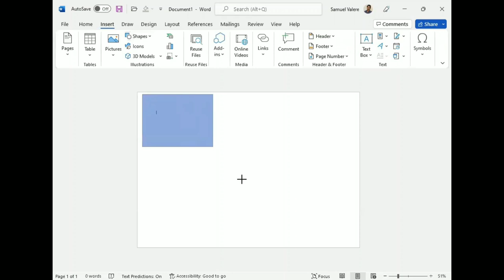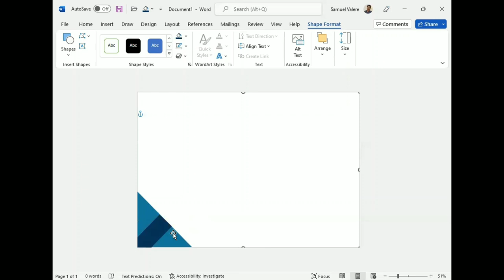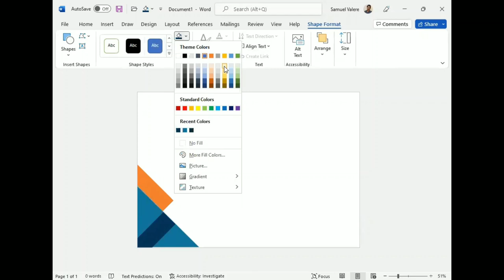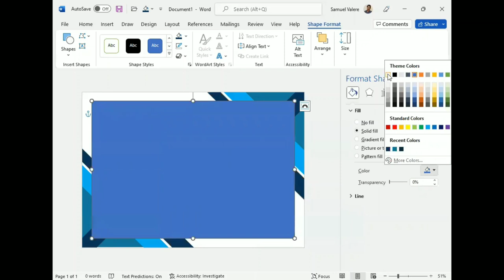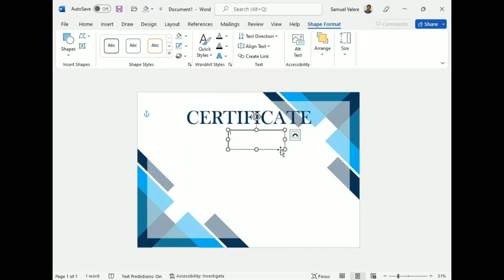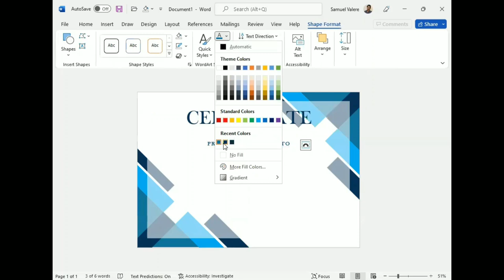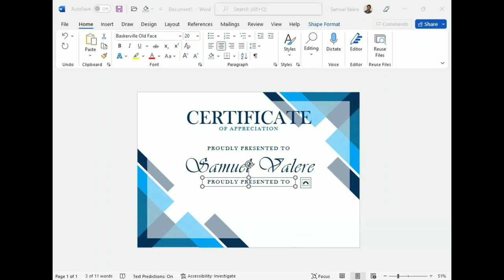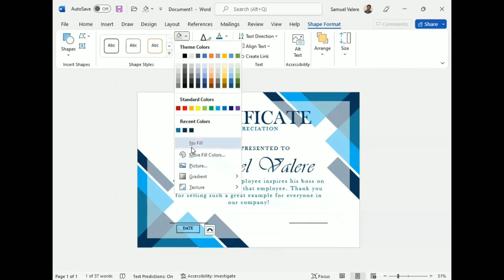Certificate Design in MS Word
Hello everyone,